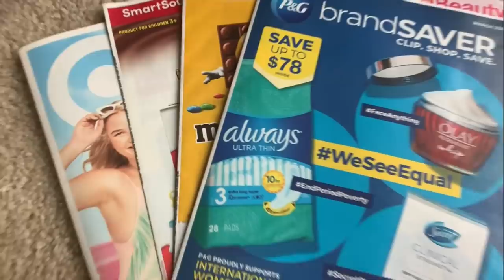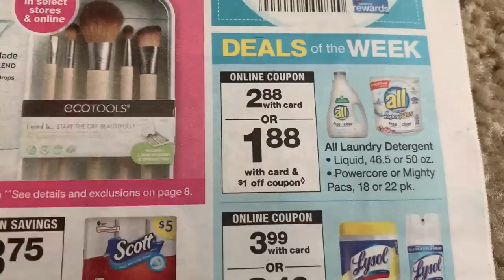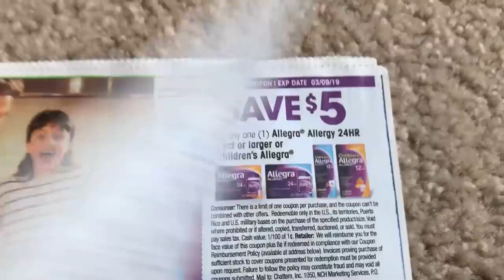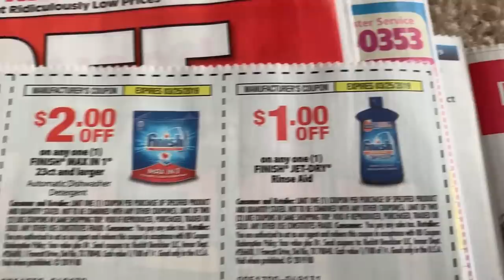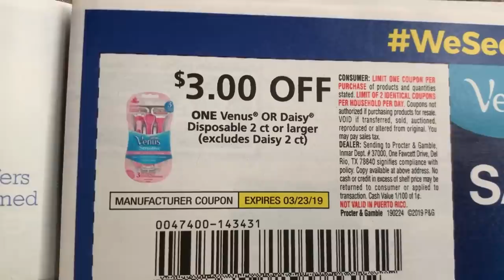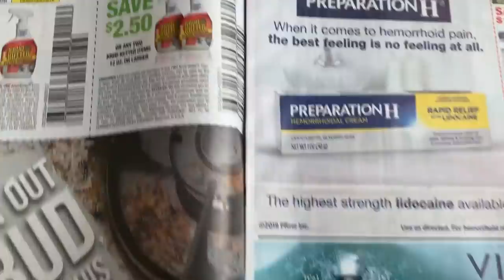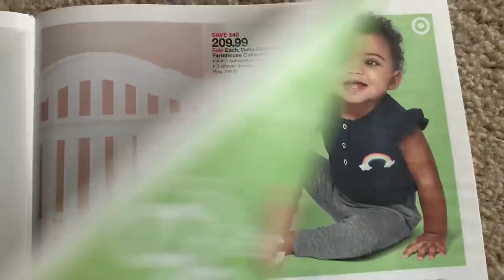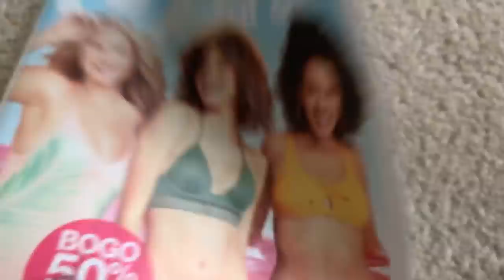2/24/19 WHAT COUPONS DID I GET | DEAL UPDATES & TARGET PREVIEW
Lots of great coupons this week!  be sur to check your newspapers before you buy them!

Love & hugs. Luellen ❤️💜💛💚💙

Write to me...I would love to hear from you:

Please write to me at:

1147 Brook Forest Avenue #23